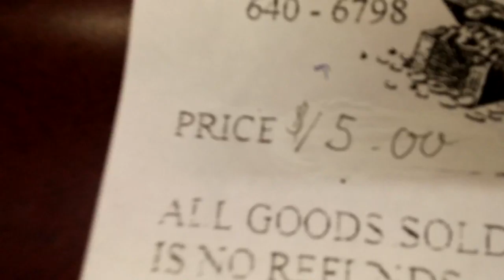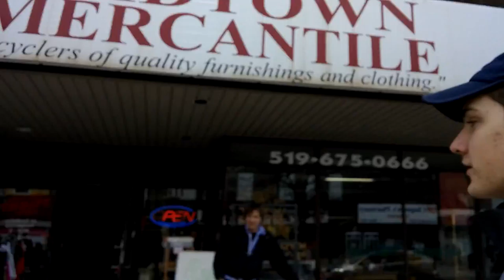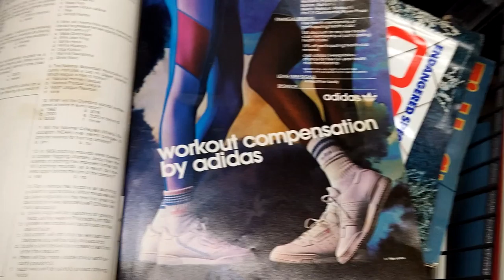Trip to the thrift(s) pt 3